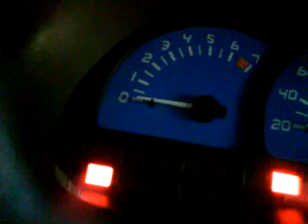Check engine opel astra f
bledy silnika w samochodzi opel astra f